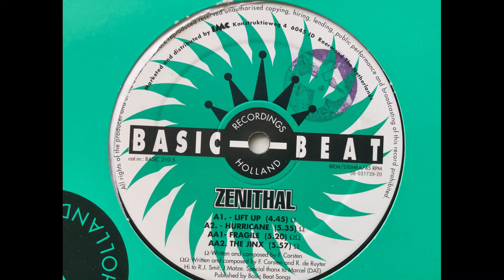Zenithal - Lift Up. Basic-Beat Records